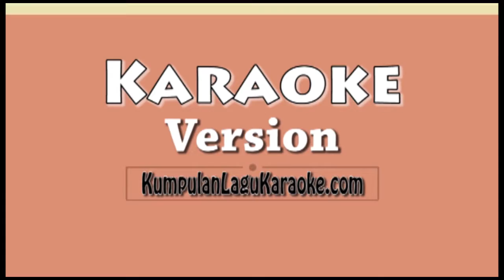SWEET TALKER - JESSIE J Karaoke no vocal instrumental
SWEET TALKER -  JESSIE J Karaoke